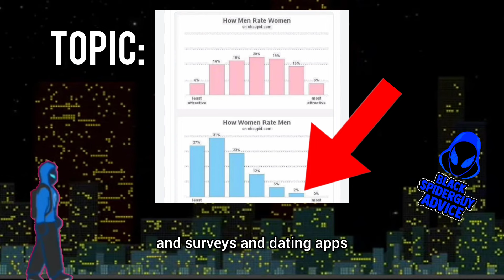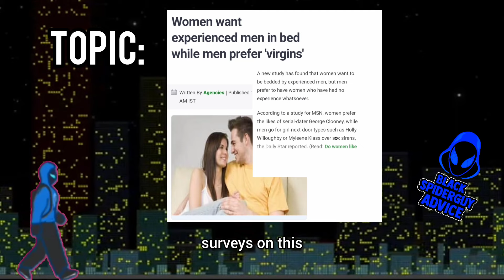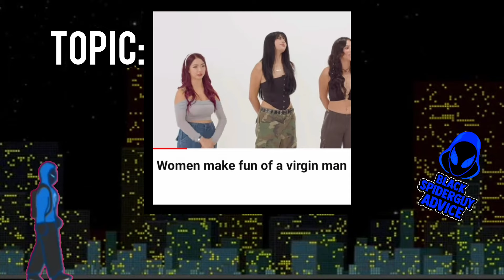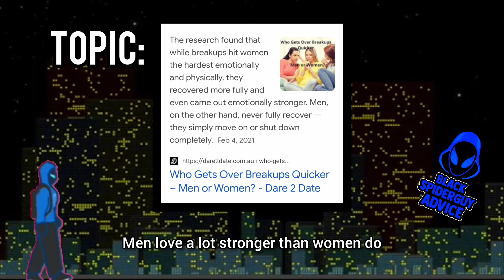Why Do Men Still Not Want High Body Counts?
Black spider guy advice breaks down a video talking about high body count.